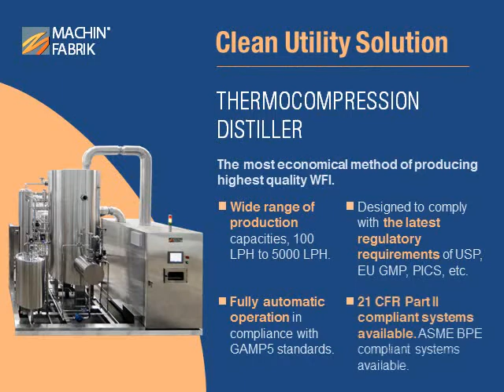Machinfabrik Clean utility Solutions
Clean Utilities are the most critical system in pharmaceutical production facilities. They are called as fuelling engine of the pharmaceutical plant. With over 20 years of experience in the field of Sterilization and Dis-infection, our team of trained and dedicated Engineers had built products such as WFI still, Pure Steam Generation & Thermo Compression distiller which are designed and constructed in full compliance to FDA, EMEA, GAMP5, and local cGMP regulation.